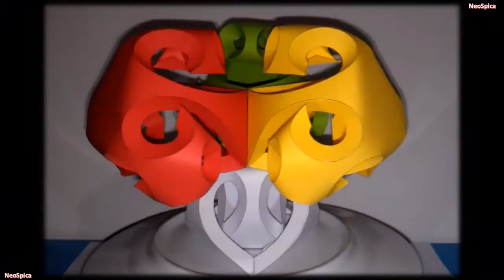Curved Folding Paper (Example Of Decorative Shapes)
These designs and models on paper, are inspired and based on the artwork of richard-sweeney. As a geometric base for this models, I use as reference the artwork of Ron Resch. The main difficulty was to determine the reference points for the creation of curves. making these designs I take time analysis. I made many prototypes. I do not have much experience in curved folds, I hope to continue learning and improving.
If I decide to do a tutorial on how to make these models individually, I will add the information to perform modular polyhedra. for now I have not projected date.

These are the accounts that I want to continue publishing videos (Youtube)

Check the links on the main page of each channel for more information about the models and designs